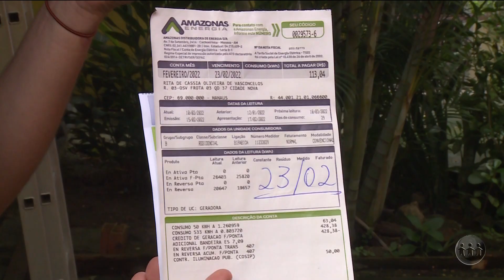ENERGIA SOLAR: MELHOR PARA O BOLSO E MEIO AMBIENTE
O uso de energia solar para geração de eletricidade é uma realidade e também uma opção para não poluir o meio ambiente. Além de energia limpa, o benefício também chega ao bolso de quem decide investir nessa tecnologia. Confira as particularidades desta geração de energia na matéria com Juliana Silva.